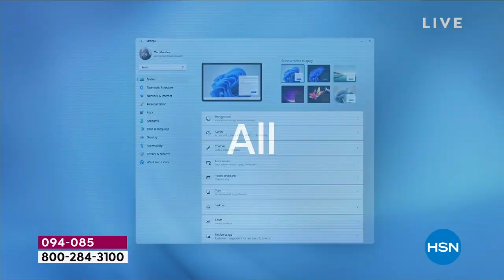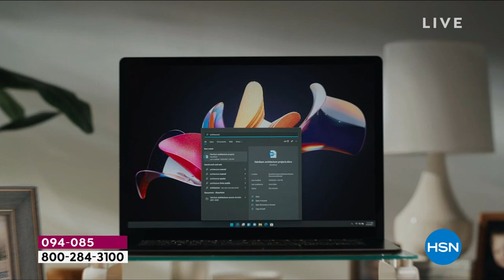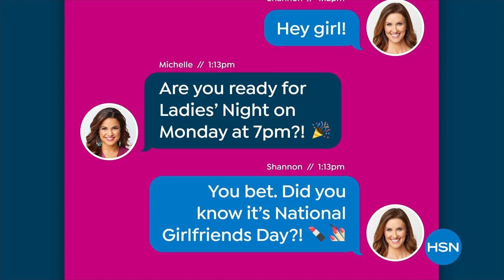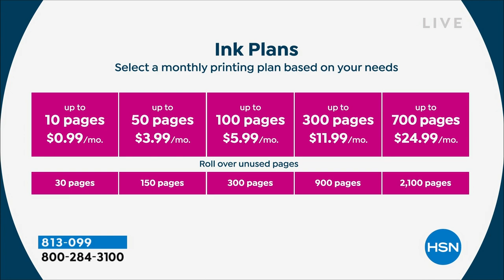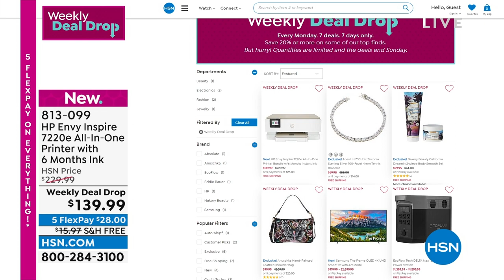HSN | Now That's Clever! with Guy - Birthday Celebration 07.30.2022 - 09 AM